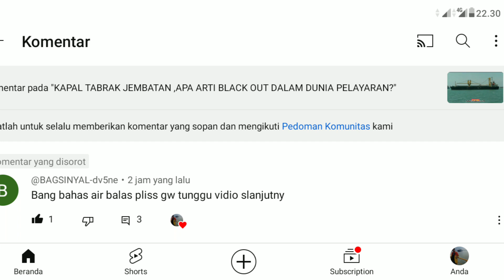Tiga Fungsi AIR balas pada Kapal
ini berdasarkan yang pernah saya alami
mudah2an bisa membantu ya